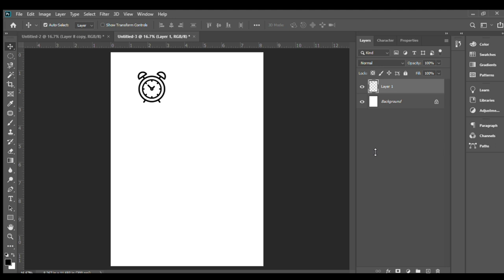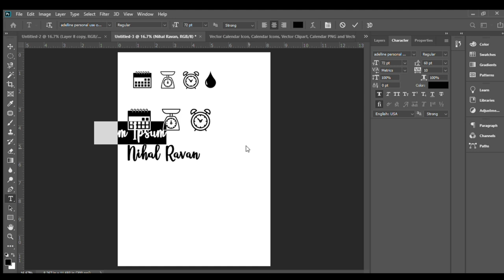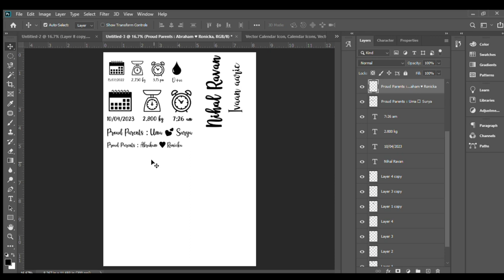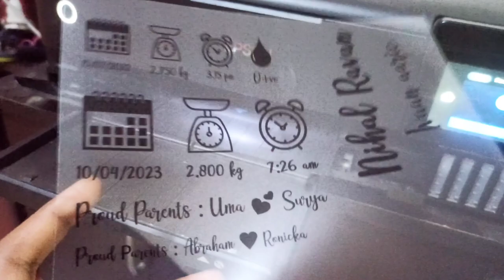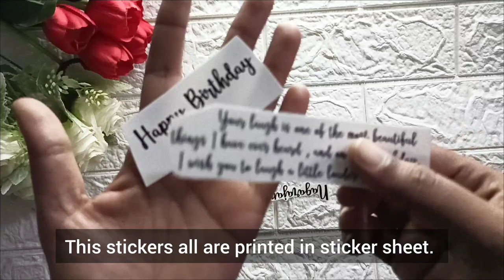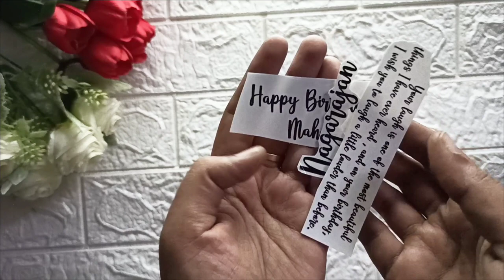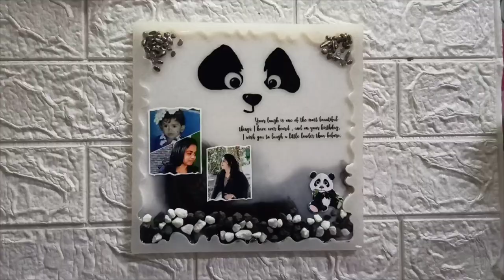How I Edit and Print my Transparent Sheet for my Resin Projects|Resin art in English| Insert Sheet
Full Process from Editing , Printing, Cutting , and How to use
This video is How I putting names in resin.

Epson L8180 Printer

Transparent Inkjet Sheet

Transparent sticker sheet

Epoke Crystal Clear Epoxy Art Resin Kit (300gms)

Resin Coated Photo Paper

Video Links

How I Edit and Print my Transparent Sheet for my Resin Projects |Resin transparent sheet in Tamil

My first resin work|Resin Art in tamil|Resin art for begginers tips and tricks|Mistakes in resin

How to Mix And Measure Resin And Hardner

How to Remove Bubbles from Resin| 5 ways to Get Bubbles out of resin| Resin art tips&tricks in tamil

name in resin
how to put names in resin
transparent vinyl sticker name in resin
resin beginners
how to resin
resin with me
resin art
resin tutorials
Transparent sheet printing
OHP Sheet printing
Resin art in Tamil
name in resin in english
how to put names in resin in english
resin beginners in tamil